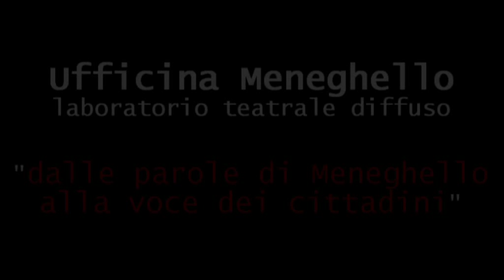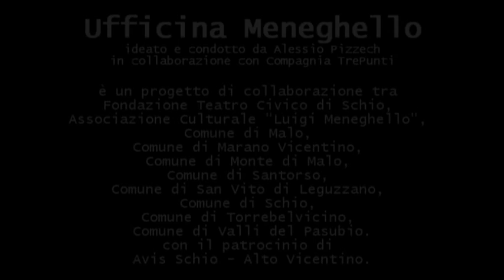video promo UFFICINA MENEGHELLO - dalle parole di Meneghello alla voce dei cittadini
UFFICINA MENEGHELLO
Ilaboratorio teatrale diffuso
ideato e condotto da Alessio Pizzech
in collaborazione con Compagnia TrePunti

è un progetto di collaborazione tra Fondazione Teatro Civico di Schio, Associazione Culturale "Luigi Meneghello", Comune di Malo, Comune di Marano Vicentino, Comune di Monte di Malo, Comune di Santorso, Comune di San Vito di Leguzzano, Comune di Schio, Comune di Torrebelvicino, Comune di Valli del Pasubio.

ore 20:30 - Sala San Bernardino - Malo
ingresso gratuito
info e prenotazioni: I.A.T. Ufficio Turistico - Schio

Meneghello E' Uno di Noi
Lettura/Performance dei partecipanti alle Ufficine

Dalle parole di Meneghello alla voce dei cittadini

Ideazione e regia di Alessio Pizzech.
con la collaborazione di Sara Bettella, Claudia Gafà e Demis Marin della Compagnia TrePunti.

Un viaggio di un'ora tra l'attualità delle parole di uno dei più grandi scrittori del Novecento, vissuto dai cittadini del territorio dell'Alto Vicentino. Tra ironia, divertimento, piacere dello stare insieme: un nuovo modo per fare comunità nel nome di Luigi Meneghello.